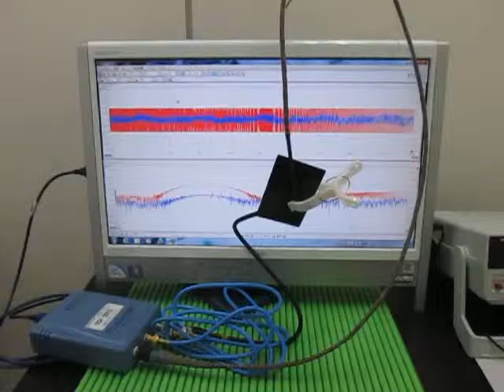超音波‹応用›実験 Supersonic wave experiment